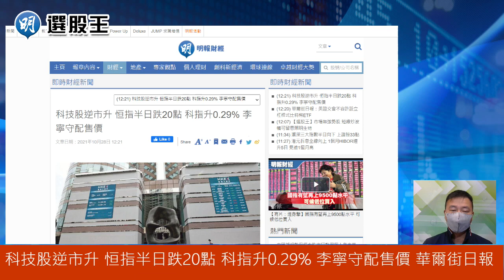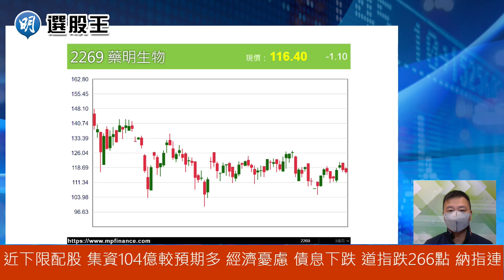【選股王】市場無強勢股 短線炒波幅可留意藥明生物